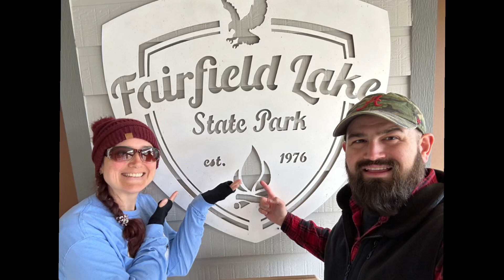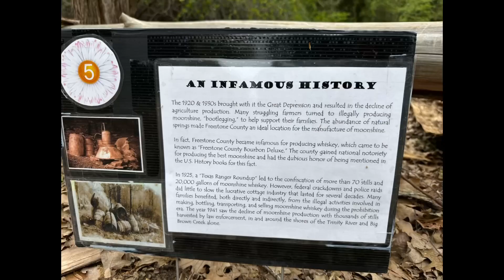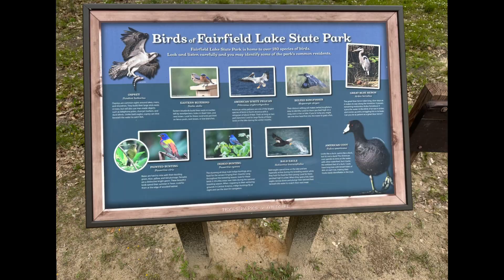Fairfield Lake State Park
We took a day trip to Fairfield Lake State Park.